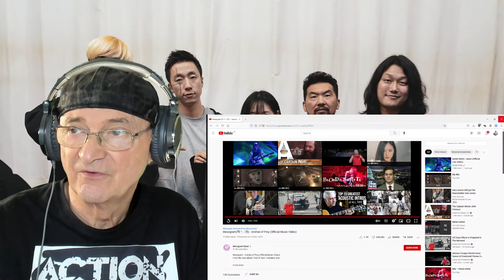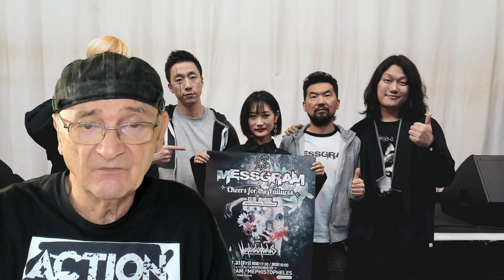Messgram(메스그램) - Animal of Prey (Reaction)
Messgram(메스그램) - Animal of Prey
Old Mr B (Reacts) Thank you Xagor Vangard for the link

Messgram - Animal of Prey (Official Music Video)
From the new album “Part of You”, Available now.

Written and Produced by Shin Yushik
Engineered, Mixed and Mastered by Shin Yushik

Music video Directed and Edited by
Wesley Chang @wesleychangphoto
Producer / Jay Kim, Анна Шепило
Director of Photography / Justin Lovett
Production Assistants / Michael Gorey, Yehyeon Chung

LYRICS
The Blades are raining,
The Skies are falling
we cannot look up and face the fallen ones,

our wounds are growing
stitches are opening
No one can save us,
It's time for the cleansing

Aren't we fed up with this misery?
Where's the cure for this
Where's the medicine?

Aren't we fed up with this tragedy?
Who can cure this cancer?
Operate on us

One more step for me,
Two steps for the judgement day
Edge of the world, we're still nothing but war machines.

Born, shot
Now be the dust.
Three steps for surviving

Be a predator, but
Not a pretender

kneel on the ground
구원하여

Where's the medicine?

Operate on us

Exploiting in the name of redemption.

we're All just parasites.
우웩

Digging, digging
I need your claret

Aren't we fed up with this agony?
Where's my pill to swallow

Aren't we fed up with calamity?
Who can guide us up there,
Land of salvation?

We all hurt each other
We're healed by each other
We all just live like that,
We all disappear like that